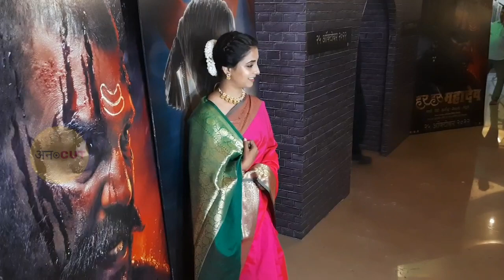Har Har Mahadev Trailer Launch | Sharad Kelkar, Subodh Bhave, Amruta Khandvilkar, Sayli Sanjeev